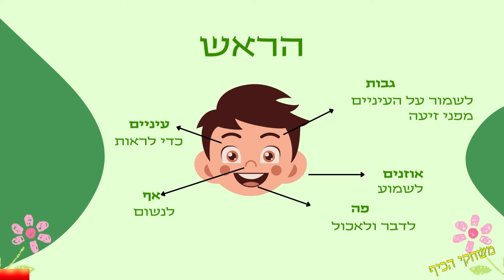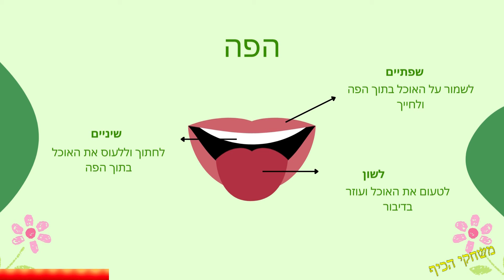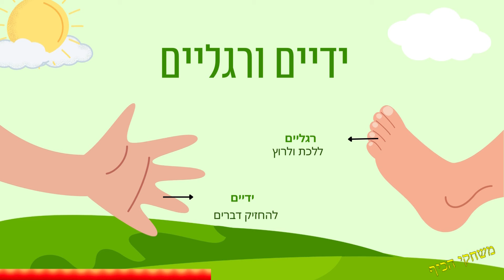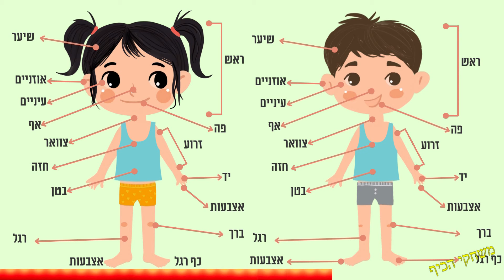אני וגופי לגיל הרך חלקי גוף לפעוטות איברים בגוף האדם לילדים בעברית הכרת הגוף לתינוקות מילים ראשונות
לכל אחד יש גוף
אתם מכירים את הגוף שלכם?
את כל האברים בגוף האדם? ולמה הם משמשים?
מילים ראשונות

אני וגופי לגיל הרך חלקי גוף לפעוטות איברים בגוף האדם לילדים בעברית + משחק הכרת הגוף לתינוקות

היום נלמד על הגוף שלנו
סרטון גוף האדם לילדים בעברית
מלמעלה עד למטה
מהראש עד הרגליים

אני וגופי חלקי גוף
נתחיל עם הראש
בראש יש לנו פה, אף, עיניים, אוזניים, גבות
כל האיברים האלה נמצאים בפרצוף

 ו… מה עוד יש לנו על הראש?

להפעלות לילדים, ימי הולדת, חדרי בריחה, הפעלות משחקי קופסה ועוד דברים שמפעילים את המוח, אתם מוזמנים ליצור איתי קשר, אליעזר משחקי הכיף: 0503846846

20% הנחה בהקשת הקוד: vortex20

⌛ תוכן הסרטון ⌛
00:00  פתיח
00:23 הראש
02:02 הפה
03:33 חלק גוף אמצעי
04:11 ידיים ורגליים
06:32 קלפים ירוקים
06:49 איברים בגוף האדם
08:18 משחק הכרת גוף האדם